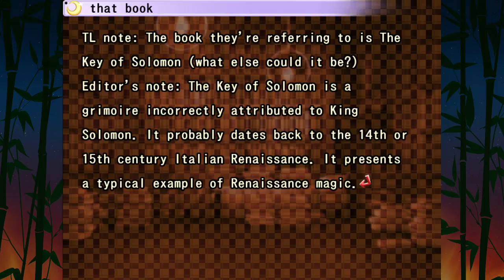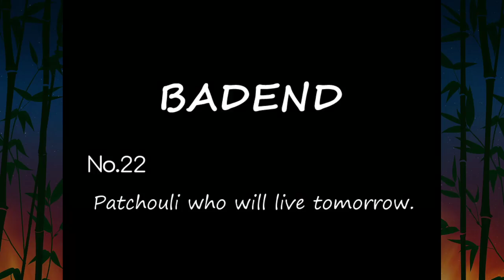EoSD for the Busy Person | Part 7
Just when you think Alice can't get any worse